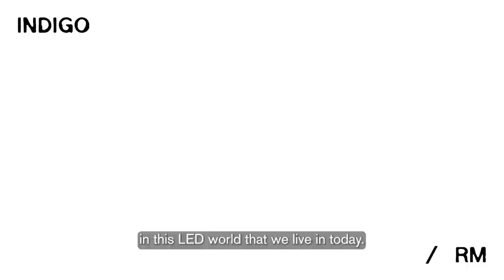An Interview with RM at Dia Beacon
In December 2021, the singer RM visited Dia Beacon for the first time. He recently released his first solo album, Indigo, and inspired by what he experienced in our galleries last year, RM approached Dia about shooting a live performance video in front of some of his favorite artists in our collection.

After his performance, we sat down with RM to talk about the impact Dia Beacon had on him, and why it was his dream to shoot his video in our galleries.